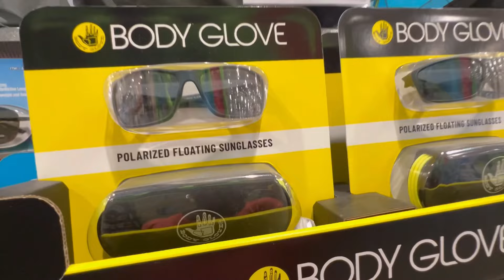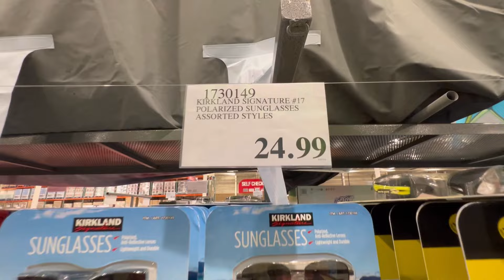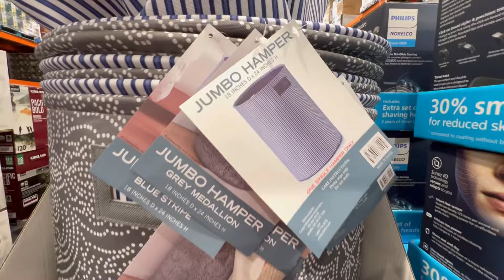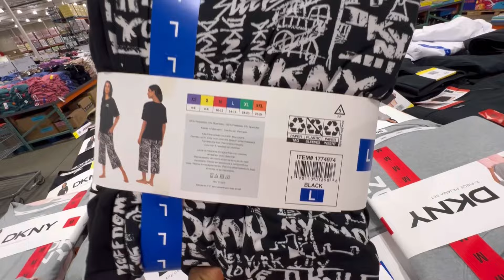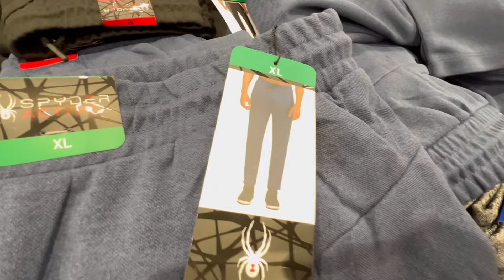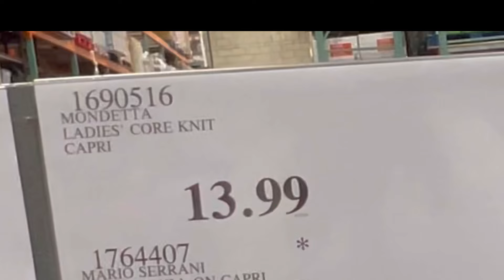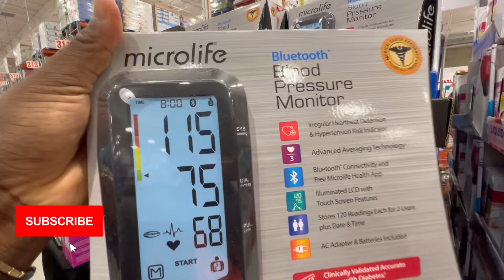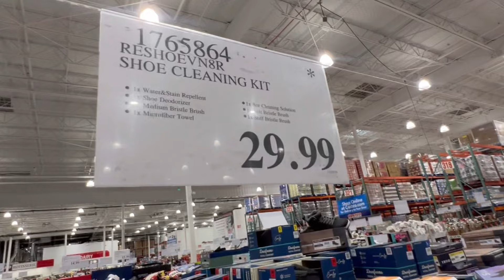COSTCO; NEW ARRIVALS FOR THIS WEEK! Come check them out! June 17, 2024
NEW ARRIVALS  FOR THIS WEEK! Come check them out! June 17, 2024

These are some of my favorite finds at Costco .